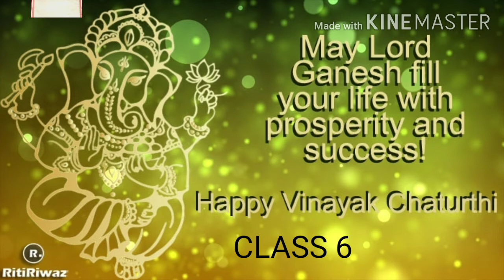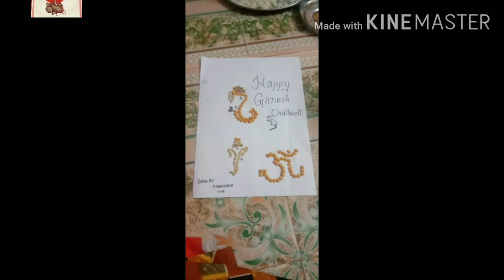Ganesh Chaturthi celebrations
Class 6 Ganesh Chaturthi Celebrations